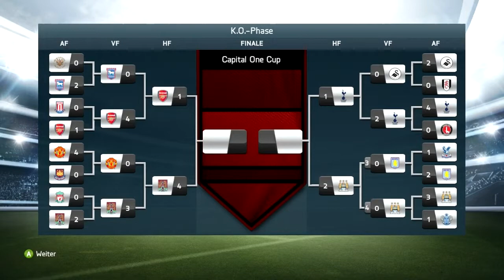Let's play FIFA 14 [237] [HD] - Die Pokal-Respektsschelle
• Mein "privater" Twitter-Account :
"Die FIFA-Reihe (früher auch als FIFA Football oder FIFA Soccer bekannt) ist eine von EA Sports entwickelte Serie von Fußball-Sportsimulationen. Sie besteht seit Ende 1993 mit der Veröffentlichung von FIFA International Soccer. Seither erscheint jährlich eine neue Ausgabe des Spiels mit den neuesten Daten aus der Welt des Fußballs, sodass die Serie aus bisher 20 Spielen besteht. Die aktuelle Version (FIFA 13) ist in Deutschland am 27. September 2012 für PC und diverse Konsolen erschienen (Wii U erst am 30.11.) und erstmals gibt es auf der PS3 eine Sperrung, sodass es erst am 27. September spielbar ist. Neben den Hauptspielen, die eine fortlaufende Jahreszahl im Titel tragen, veröffentlicht EA Sports in unregelmäßigen Abständen sich unterscheidende Ableger (vgl. FIFA Street) der Spiele sowie eigenständige Versionen zu Welt- und Europameisterschaften."